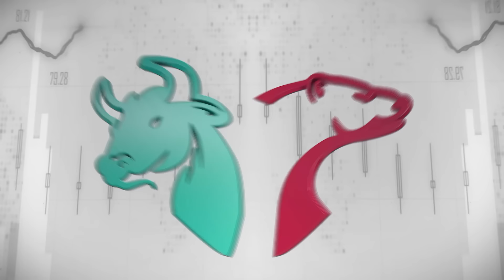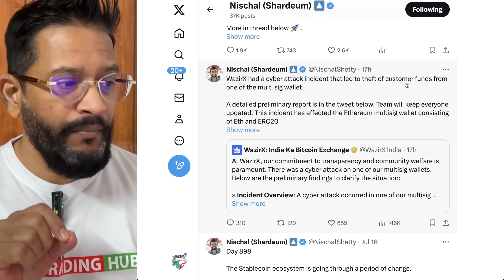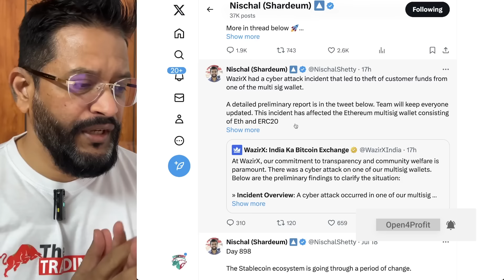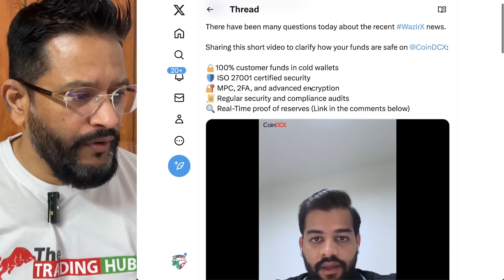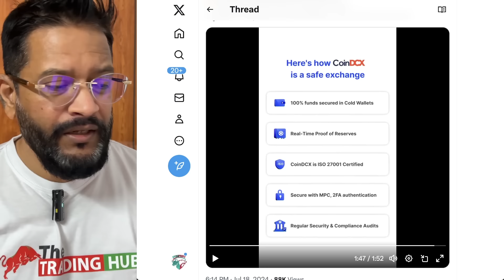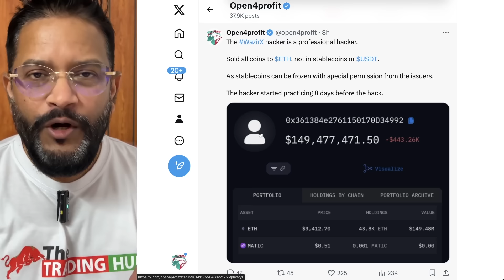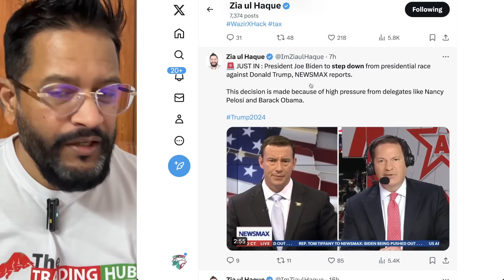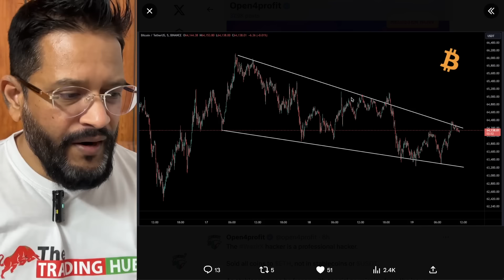🚨 URGENT - wazirX we lost indian crypto users funds. Indian Crypto users in Big Problem Now.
hamsterkombat waalon ko hoga withdrawal mein problem. Indian crypto users how to get funds back from hacked crypto exchange wazirx. Best India crypto exchange for indian users to trade now.
🚀 Start Your Journey with Tap2Earn Apps!